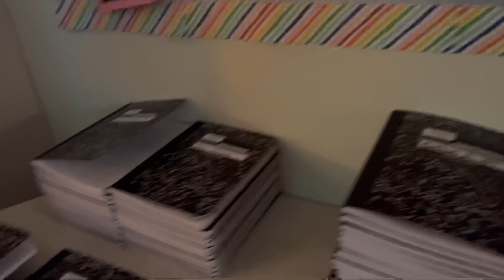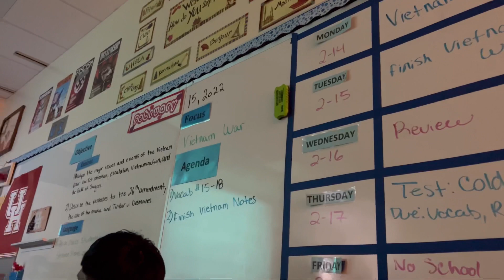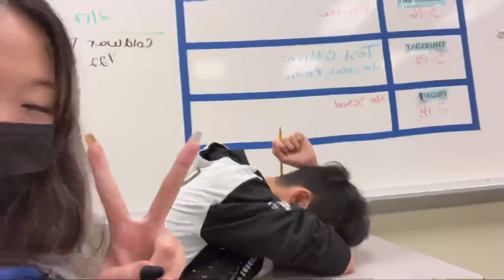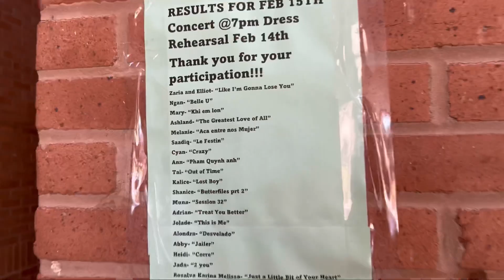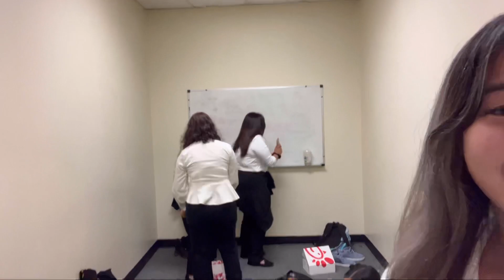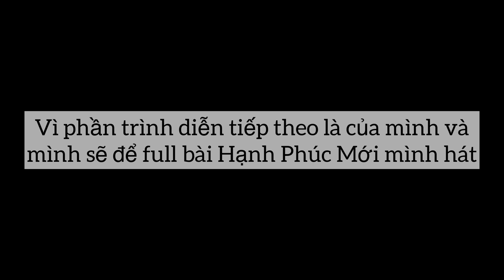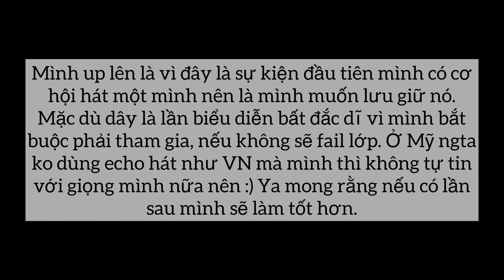LẠI MỘT NGÀY ĐI HỌC Ở MỸ 🇺🇸 MÌNH HÁT SOLO TRONG CONCERT LẦN NÀY?! || ANN PHAM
♡ Q&A :

1. Mình ở Houston, Texas
2. Mình đang học lớp 11, mình sinh năm 2005 ^^
3. Mình học trường Hasting High School
4. Giọng mình hong đc hay nên mình hay tua nhanh, xin lỗi nếu làm bạn khó chịu 😭
5. Mình đang khắc phục thói quen vuốt tóc 7749 lần! Thông cảm cho mình nha huhuuu

♡ FACEBOOK : Phạm Hoàng Hạnh An

© Bản quyền thuộc về Ann Pham
© Copyright Ann Pham & Do not Reup